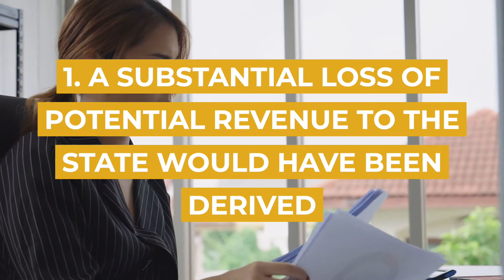Conducting an Unlawful Gambling Operation | Sydney Criminal Lawyers®